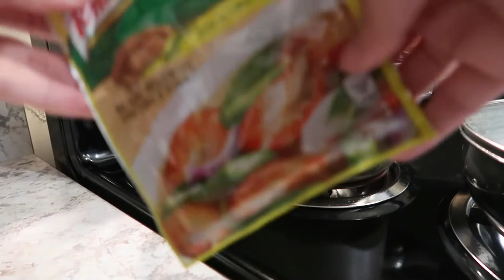Filipina Mom Diaries Day in the life, Cook with me,Filipino Food, Pinakbet, Sinigang & Garlic Shrimp